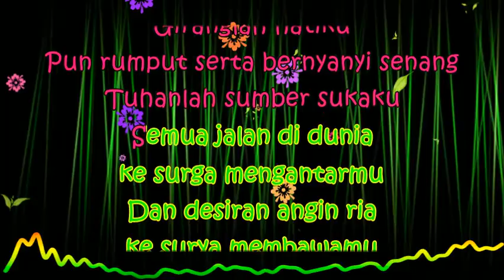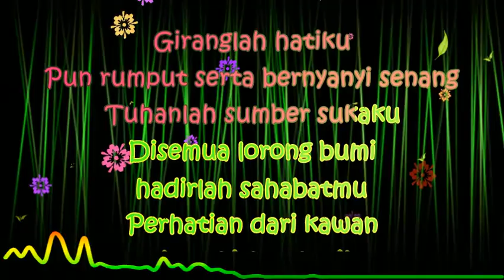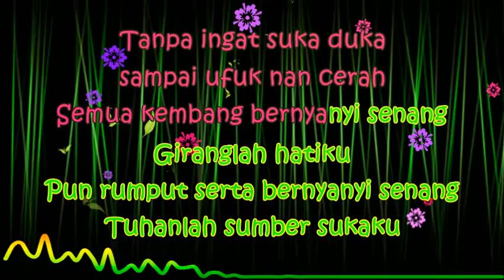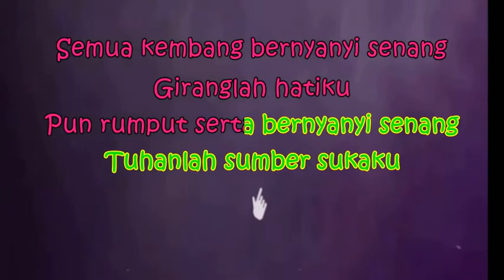Lagu Penutup : PS 703 Semua Kembang Bernyanyi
Lagu - lagu liturgi dan rohani gereja.
Silahkan dipergunakan sebagai musik iringan Misa / ibadat atau berlatih vokal  koor / solo.                                                                                                                                                                                                                            Semoga chanel ini bermanfaat.

salam FK